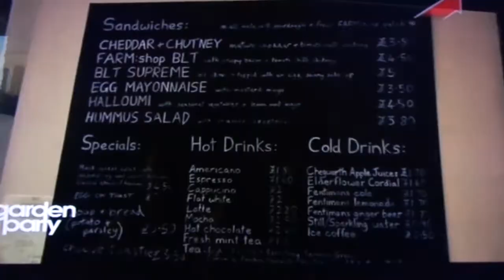Англия Куры, органик пища 07.05.2015. 1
Доброе время суток! О своей грязной мужской работёнке снимаю видео иногда даже по несколько раз на дню. Чуть пореже делаю записи в блоге
Смотрите и делитесь роликами со своими знакомыми - о полезном, интересном и общедоступном верми-хобби,
приносящей приличный доход нашей семье и всего лишь в качестве моей ежедневной физкультуры при отдыхе от компа.
О своей грязной мужской работёнке снимаю видео, правда гораздо чаще - иногда по несколько раз на дню. 2